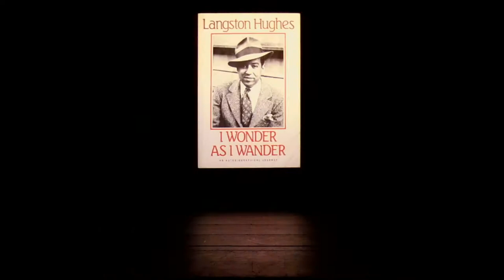LDC SHOWCASE 20 to 20 | DANCE LYNCHBURG | HARLEM RENAISSANCE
Group: Dance Lynchburg
Filmed By: Jacob Bullard